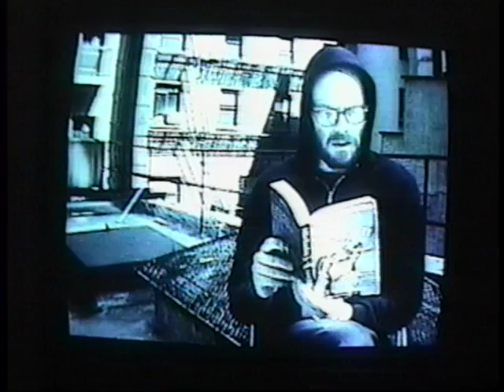Forget me not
Another experiment on the 'resonant frequency of video', this time with sound.